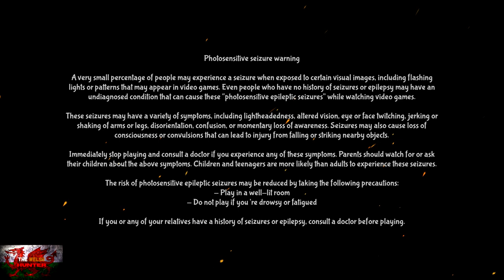Vasilis - 100% Achievement/Trophy Guide & Full Walkthrough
Welcome to my 100% Achievement/Trophy Guide for Vasilis!
A game developed by Marginal Act, Published by Sometimes You & is available to you for just £4.19 or $4.99!

This is a lovely little hand drawn adventure game following Vasilis, an old but powerful lady as we traverse through the streets of a rioting Ukraine, with inspiration taken from the real life political tensions of 2014 Ukraine.
It plays as an adventure and point and click game, as we just have to get through day by day.

Achievements and Trophies are not hard, A lot is for starting a new day, but there are a few where we need to speak to different people, and be on the lookout for guys that look hunched over and crying talking about "Their Growing". We need to find 7 of these guys to unlock another achievement.
All in all, 1-2 hours is all this should take you, but since it is kind of a slow game, you shouldnt have that many issues keeping up with me :)

TimG84

Big Love!